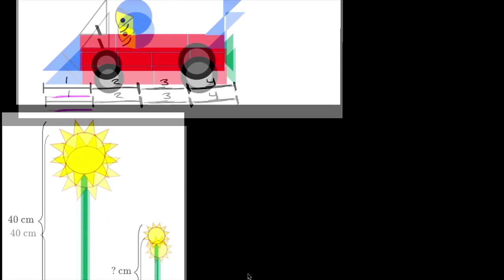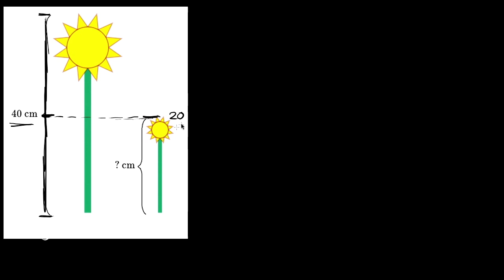Уртыг ойролцоолох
Математикийн видео хичээл: Уртыг ойролцоолох
Title: Estimating lengths
Topic: Measurement and data